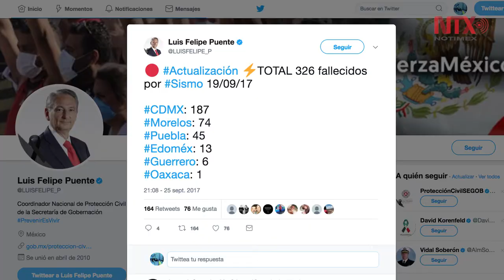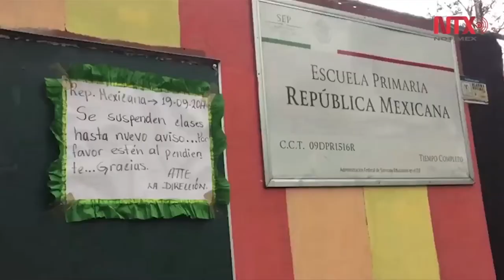Entre acciones de rescate y acopio, vuelve a la normalidad CDMX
Asciende a 326 fallecidos en todo el país por el sismo del pasado 19 de septiembre.